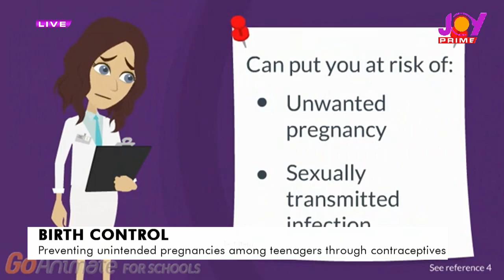Marie Stopes Ghana delivering contraceptives to young people to help reduce teenage pregnancy